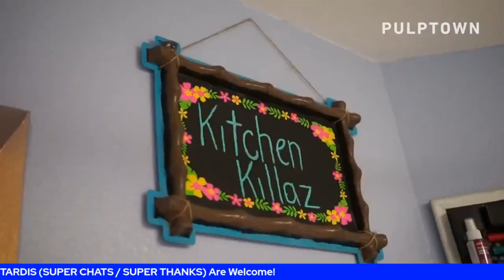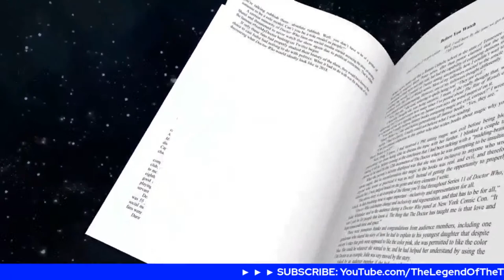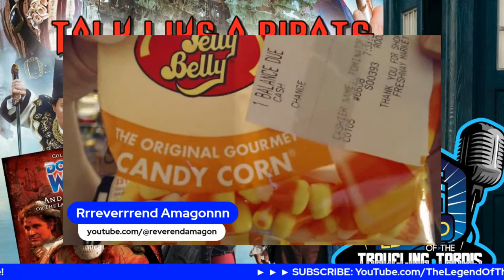☠️ REVIEW: DOCTOR WHO BIG FINISH "DOCTOR WHO & THE PIRATES"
► LIVE RECORDING TUESDAY SEPTEMBER 19th, 2023

6 PM EST / 3 PM PST / 11 PM UK

RRRrrrr!!! Avast ye Fellow WHOvians! TEAM TARDIS be celebrating International Talk Like a Pirate Day by pillaging a review of the Big Finish audio "Doctor WHO and the Pirates."

So, Heave Ho, ya WHOvians, be not a Landlubber or a Scallywag. JOIN IN THE LIVE CHAT as dead men may tell tales of this Old Salt, the Sixth Doctor with his companion, Evelyn Smythe, set sail on this musical adventure into the high seas.

Written by Jacqueline Rayner
Director Barnaby Edwards
Executive Producer Jacqueline Rayner

The Legend of the Traveling TARDIS covers the latest news, gives the most diverse reviews and fun interviews about the the Doctor WHO WHOniverse.

► Doctor WHO: Worlds Apart Virtual Card Game: doctorwho-worldsapart.com
► JAIMIE ENGLE (Author) "The Toilet Papers - jaimieengle.com

► SPONSORSHIP - Got a product or service you want promoted on The Legend of the Traveling TARDIS, email or for rates and details.

Thumbnail design by Kevo Risse of "Husbands Talking, More or Less Podcast" and "Xi4Show Doctor Who Podcast."

► Facebook.com/DalekHAL